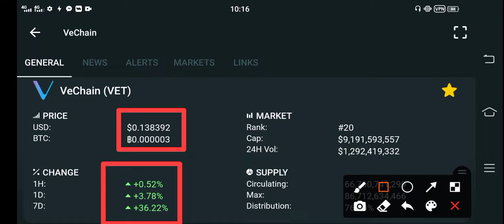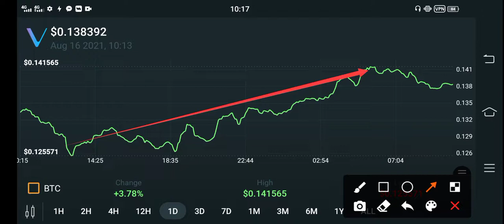Vechain 100X Profit! Unbelievable🤑 || Vechain News Today || vet Price Prediction